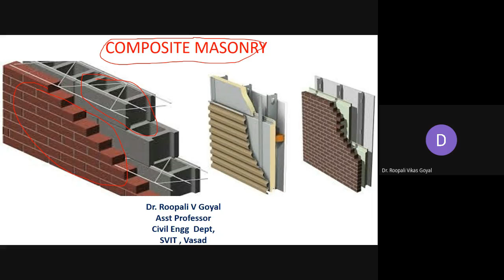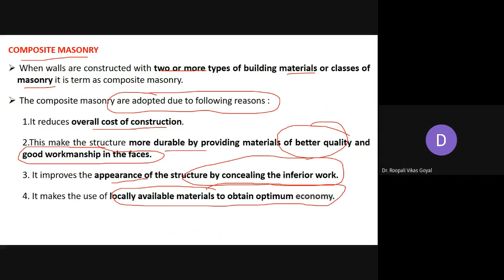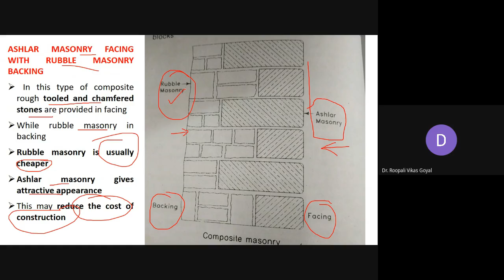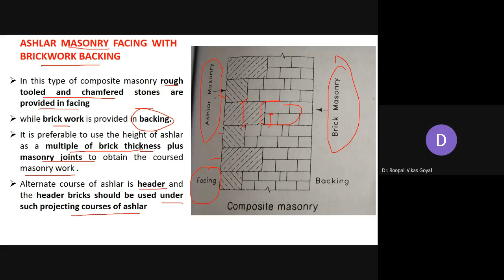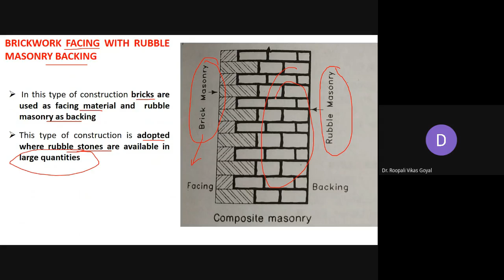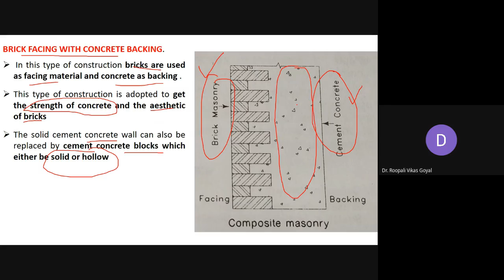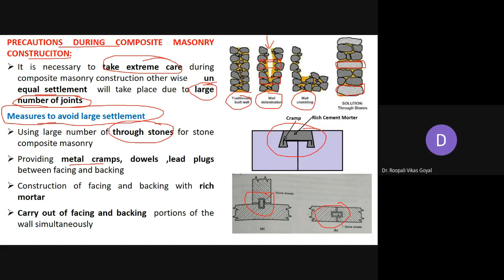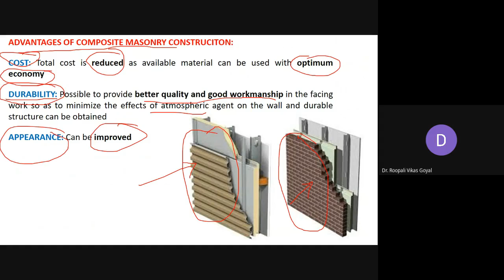Composite Masonry composite masonry composite masonry wall masonry stone & composite masonry